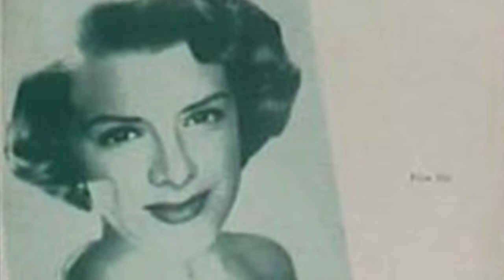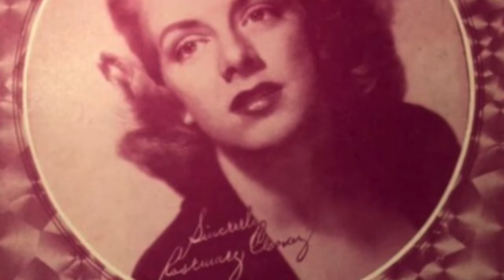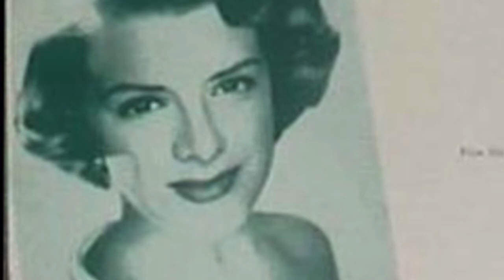ROSEMARY CLOONEY - TRIPLE PLAY MASH UP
When tasked to create some material for a show devoted to the great Crooners, I decided to build a number around the wonderful Rosemary Clooney.

As a demo, in order to create an orchestration for the number, I used her own recordings to create a mash up of 3 of her most famous novelty songs. Simply overlapping the numbers (with a little bit of pitch correction and song transition creativity) led to the final result of the Rosemary Clooney Triple Play